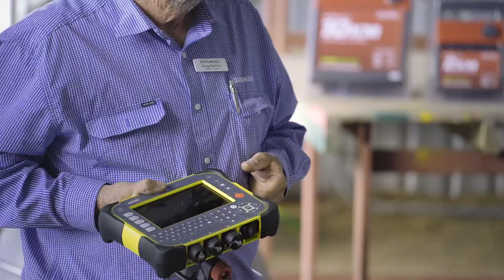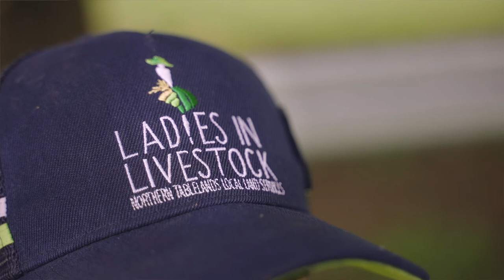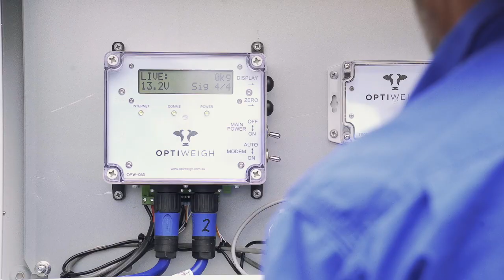Northern Tablelands Local Land Services - Ladies in Livestock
Women are taking the wheel with both hands when it comes to self-empowerment and education on-farm by participating in the Northern Tablelands Local Land Services Ladies in Livestock program.
The program, funded through the Australian Government’s National Landcare Program, delivers hands-on, practical skills to women as independent land stewards with a keen interest in agriculture, to work and make decisions on properties.
Ladies in Livestock groups have been established and are now flourishing in Guyra, Inverell, Tenterfield, and Walcha and the groups draw a diverse range of women with various experiences.
Topics range widely from animal health and management, marketing options, financial planning, paddock preparation, pasture selection and identification, weed identification and biosecurity management. The program provides a supportive learning space for women who may feel less inclined to ask technical questions during mixed field days or workshops.
Each group is tailored to the majority interest and production of that district. The presenters are knowledgeable, interesting and engaging.
The Ladies in Livestock groups are open to any women. Meeting frequency is decided by each group and timing is considered to allow for school runs and school holidays.
If you are interested in joining a group please contact Northern Tablelands Local Land Services on 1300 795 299.